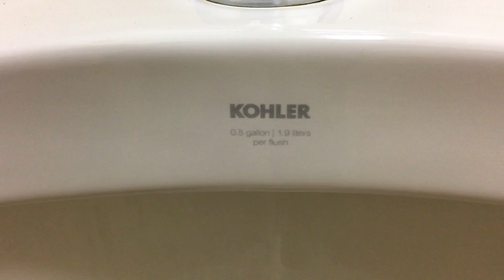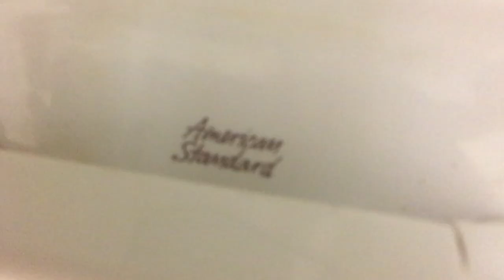Prarie men’s restroom full shoot!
80-90s American Standard cadet on flushometer and a newer Kohler Bardon urinal!!